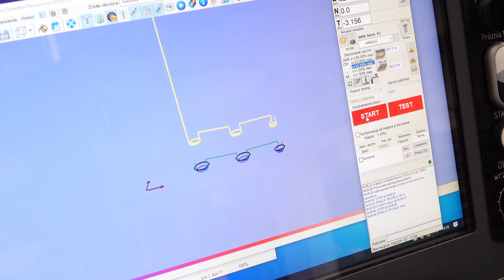Industrial CNC router with vertical table - KIMLA - Sample configurations #1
The "Sample configurations" series shows non-standard solutions used in Kimla machines in order to perfectly adapt them to the customer's needs. The main role in this film is played by the BPF Kimla industrial router. The non-standard configurations in this machine is for example a vertical table, pressure mats or the "B" rotary axis on the table.